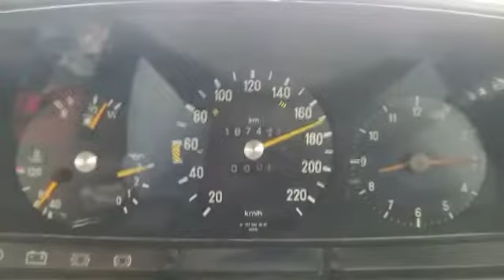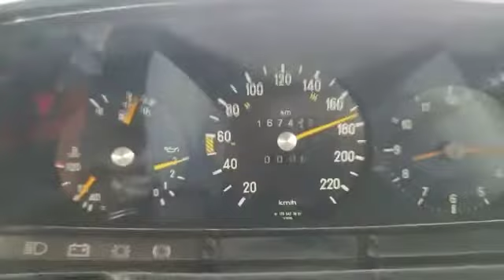Mercy Tiger 280, Pake Carbu Edelbrock 4bbl-Manual Choke, 600cfm